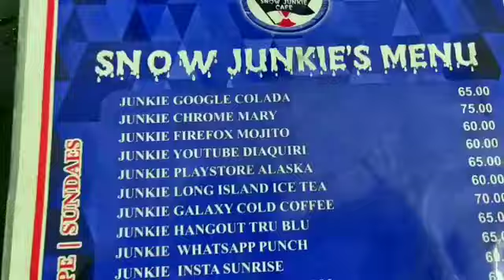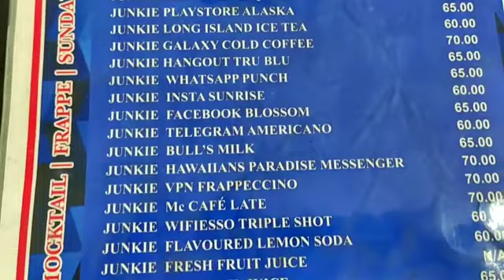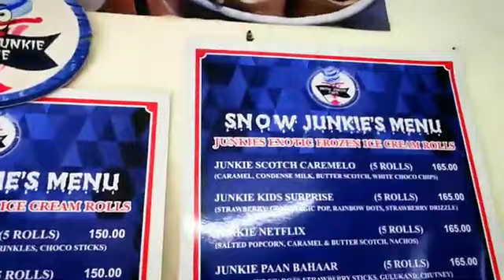Exotic, tasty and tempting ice cream rolls